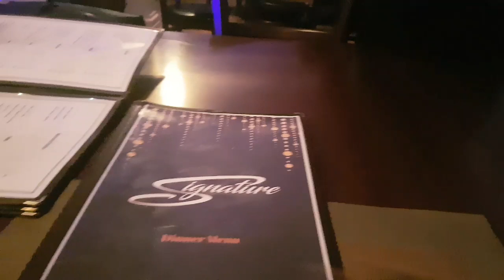Vlog - Happy Birthday Kenisha!